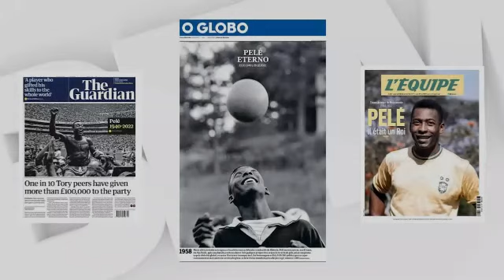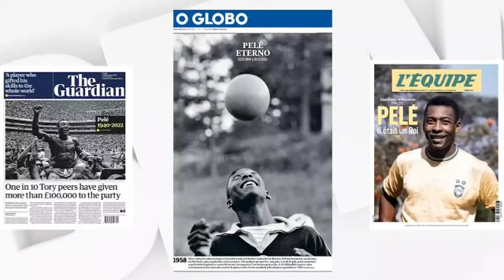Mort du Roi pelé, tout les footballeur brésiliens devenus orphelins